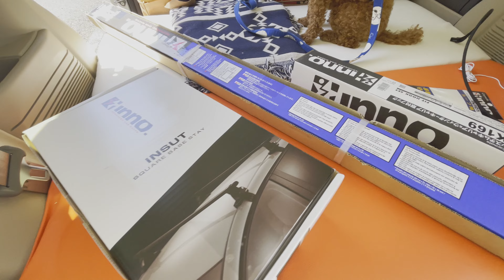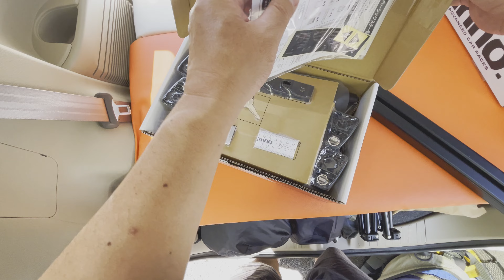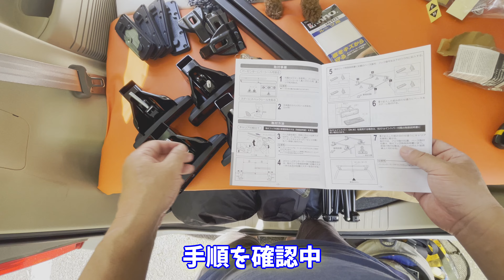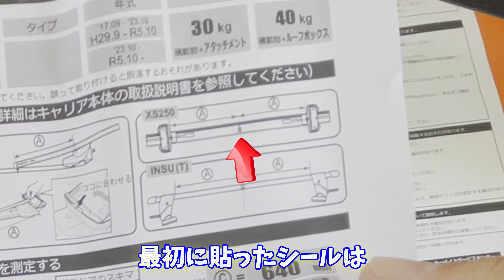【ベースキャリア装着】NBOXでカーサイドタープをしたくてベースキャリアを付けました。 【トイプードルのわらび】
キャンプへ行ってサクッとタープが設置できるカーサイドタープって
ずっと憧れてました。
そんな願いを実現するべくベースキャリアを付けてみました。
キャリアって、本来は荷物を積むものですが、
僕の場合はあくまでカーサイドタープ用です（笑
設置についてですが、思いのほか簡単でした。

よろしければ最後までごらんください！

カーメイト inno(イノー) 【スクエアタイプ】 ベースキャリアセット

~~撮影機材~~